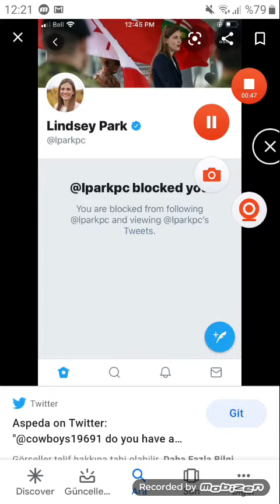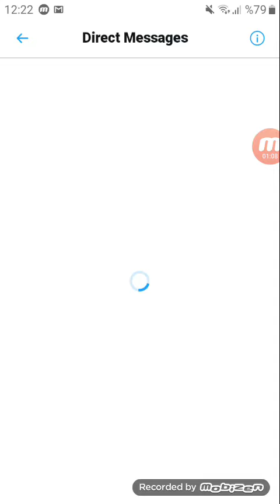Erkam Did Block Everyone Prank!😥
Why I Hate Erkam Yüksel So Much🙄
I Hate Block on Twitter Erkam Prank

This is the Casey unlock, Now Everyone So Sad, We Can't Tweets

Remember Erkam? Please Don't Block Everyone or I will be Sad and Crying

Now I'm Going to Message Everyone Right Now!

Edibe and Zeynep is Episode On Twitter🐦